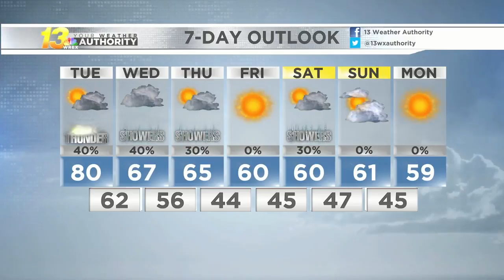Late evening forecast, 9/30/19